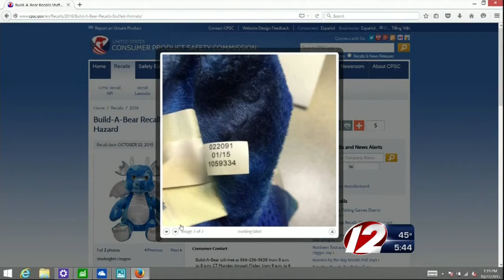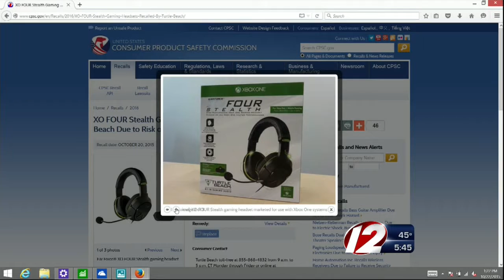Weekly recalls include stuffed animals, gaming headsets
Thousands of products have been recalled this week, including stuffed animals, knives, and gaming headsets.